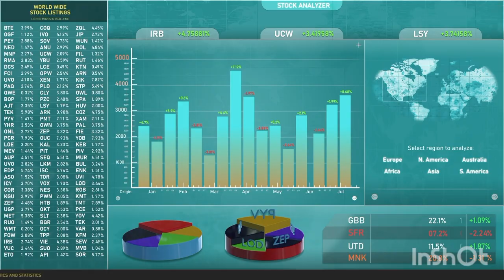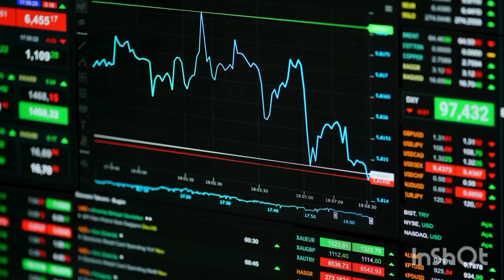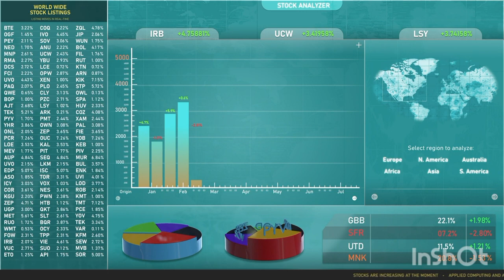HOW A I. IS CHANGING THE WORLD|| A.I TOPIC QUESTION|| THE CSE HUB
AI is significantly transforming the world across various domains and industries. Here are some ways in which AI is changing the world:

Automation and Efficiency: AI is automating repetitive and mundane tasks, leading to increased efficiency and productivity. AI-powered systems can handle data processing, analysis, and decision-making at a scale and speed that surpasses human capabilities. This automation frees up human resources to focus on more complex and creative tasks.

Healthcare and Medicine: AI is revolutionizing healthcare by enabling improved diagnostics, personalized treatments, and better patient care. AI algorithms can analyze medical images, such as X-rays and MRI scans, to detect abnormalities with high accuracy. AI is also used in drug discovery, genomics research, and predicting disease outbreaks.

Transportation and Autonomous Vehicles: AI is driving the development of autonomous vehicles and transforming transportation. AI algorithms help vehicles navigate, interpret road conditions, and make decisions in real-time. Self-driving cars have the potential to reduce accidents, increase transportation efficiency, and reshape urban planning.

Customer Experience: AI technologies, such as natural language processing and machine learning, are improving customer experiences. Chatbots and virtual assistants provide instant and personalized support to customers. AI-powered recommendation systems analyze user preferences and behavior to suggest products, movies, or music tailored to individual tastes.

Financial Services: AI is enhancing various aspects of the financial industry. AI algorithms are used for fraud detection, credit scoring, algorithmic trading, and risk assessment. Chatbots and virtual assistants are employed in customer service, providing personalized financial advice and assistance.

Education: AI is transforming the education sector by enabling personalized learning experiences. Intelligent tutoring systems can adapt to individual student needs, providing tailored instruction and feedback. AI-powered tools also assist with grading, automated essay scoring, and plagiarism detection.

Environmental Sustainability: AI is contributing to environmental sustainability efforts. AI algorithms analyze large datasets to monitor and manage resources efficiently. They can optimize energy consumption, predict climate patterns, and assist in environmental conservation efforts.

Cybersecurity: AI is being utilized to detect and prevent cybersecurity threats. AI algorithms can analyze network traffic patterns, identify anomalies, and detect potential breaches. They help in real-time threat detection and response, strengthening cybersecurity defenses.

Agriculture: AI is revolutionizing agriculture practices by optimizing crop yields, managing resources, and monitoring plant health. AI-powered systems can analyze soil data, weather conditions, and crop characteristics to provide farmers with insights and recommendations for efficient farming practices.

Social Impact: AI is being leveraged to address social challenges such as poverty, healthcare access, and disaster response. AI algorithms can assist in identifying patterns and trends to allocate resources effectively, predict natural disasters, and improve emergency response efforts.

These are just a few examples of how AI is changing the world. The potential of AI is vast, and as the technology continues to advance, it will likely have an even more significant impact on various aspects of our lives.